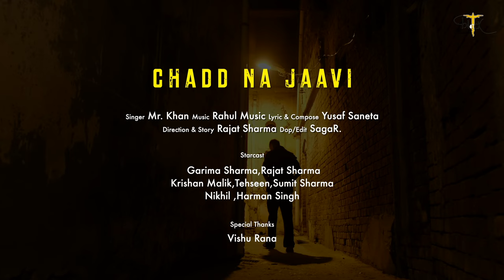Chadd na jaavi(offical Video)|Mr khan|Rajat Sharma|Rahul|Punjabi song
Welcome to Blacktmusic
We Are Providing the Best Projects
presenting

A film by Rajat Sharma
Singer :Mr khan
Lyrics :Yusaf Saneta
Dop & Edit :SagaR
Direction & Story :Rajat Sharma

Star cast:  Garima Sharma,Rajat Sharma,krishan Malik,Tehseen ,Sumit sharma,Nikhil,Harman singh

Special Thanks Vishu Rana,Munish Sharma